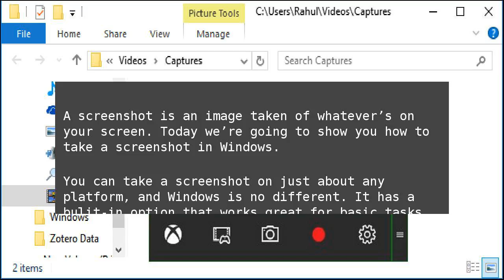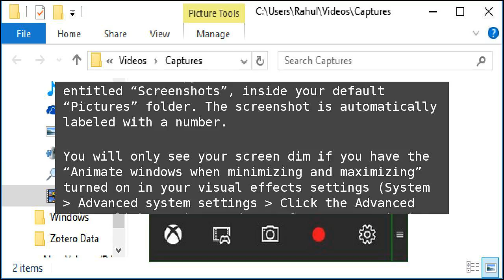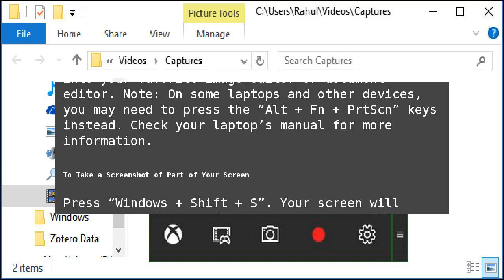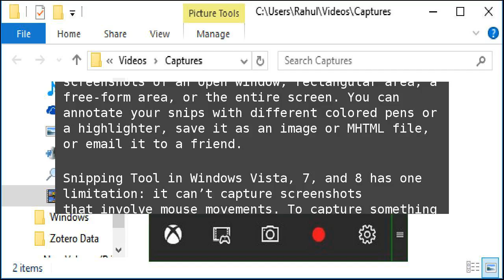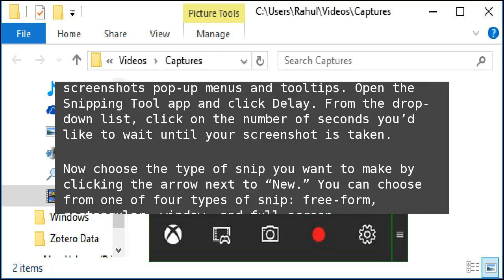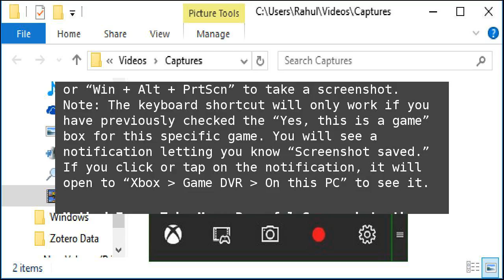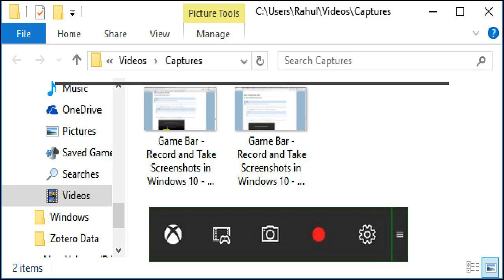How to Take Screenshots in Windows 10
A screenshot is an image taken of whatever’s on your screen. Today we’re going to show you how to take a screenshot in Windows. How to Take Screenshots in Windows 10